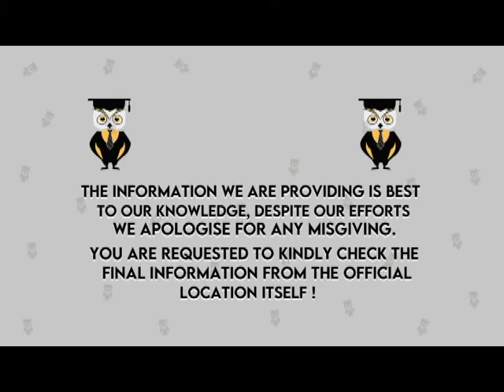IIITDM Chennai Tamil Nadu || Admission || Courses || Fees || Placements || Ranking || Review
Please fill this form if you have any query related to carrier counselling, college selection or course selection

Hello Everyone,
In this video we'll discuss about the College Review of Indian Institute of Information Technology Design and Manufacturing where we include their IIITDM Admission process, Eligibility Criteria, Courses, Fees Structure, Placements, Facilities and many more details.

Emergency Services
For COUNSELOR ANALYTICS SERVICE & MENTORSHIP SERVICE CALL – 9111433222